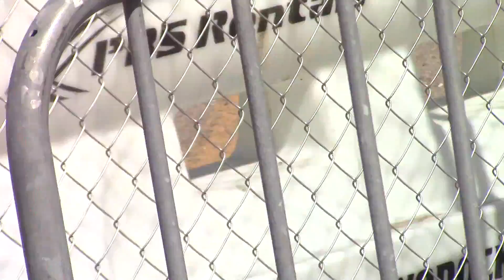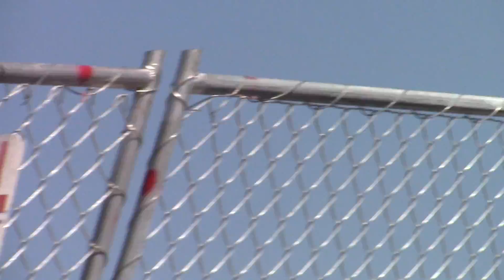Woodward DreamCruise 2015 cars spinning